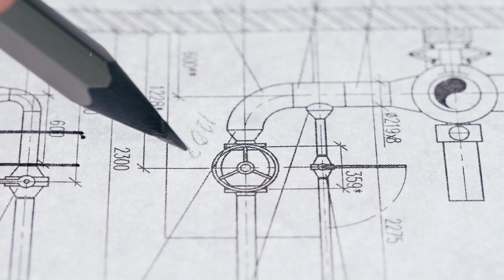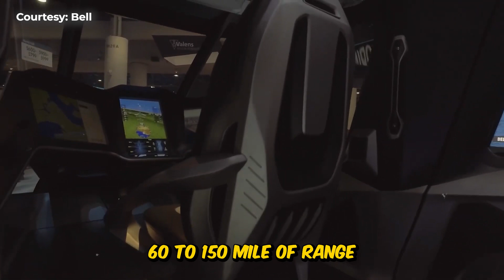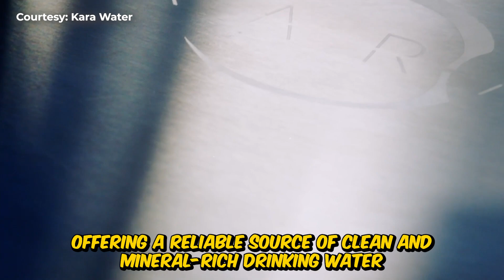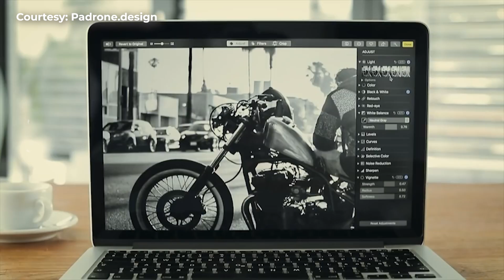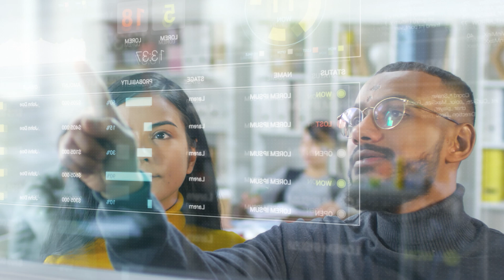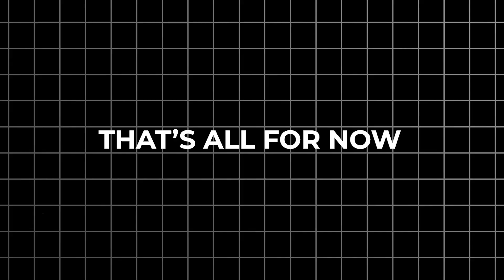Top 10 Inventions of the Future that will soon be available to Everyone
Check out our list of the Top 10 Inventions of the Future that will soon be available to Everyone!

🎮 Best VR Headsets on Amazon

Get ready for the future with these top 10 inventions that will soon be available to everyone! This video covers a variety of inventions including the Drones, Cyborgs, Exoskeletons, AR, AI and virtual reality. From emerging technologies to future technology ideas, these tech trends are changing the game.

🏠 Best Smart Home Tech on Amazon
💧 Best Water Purifiers on Amazon
🕹️ Best Selling Smart Gadgets on Amazon
⌚️ Best Smartwatches on Amazon
🚴‍♂️ Best Health Monitoring Gadgets on Amazon
🚁 Best Drones on Amazon
🖱️ Azeron Cyborg 2 on Amazon

00:00 Intro
00:19 Ekto One
01:05 Emerge Home
01:56 Bell Nexus
02:42 Pro Drone PD6B-AW-ARM
03:27 Azeron Cyborg
04:19 Kara Pure
05:04 Atoun Tabito 02
05:48 Padrone
06:35 WayRay AR
07:18 The Cryptide Sneaker
08:21 Bonus Facts

Do you know any Future Inventions that we haven't listed?

Welcome to Top 10 Weekly! On this channel, we make it our mission to share the most fun and interesting videos about a range of topics that include entrepreneurship, making money online, real estate, cars, technology, travel, and so much more. We have something for everyone! We strive to create content that is both entertaining and informative. Our aim is not only to provide you with a fun and unique view, but to share any tips and tricks that you can apply in real life.